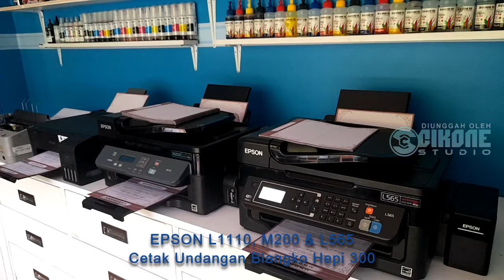Cetak 1.200 pcs Hanya Hitungan Menit Dengan Printer Epson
TK : cikonestudio_id
atau bisa lewat Donasi seikhlasnya ( DANA : 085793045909 )